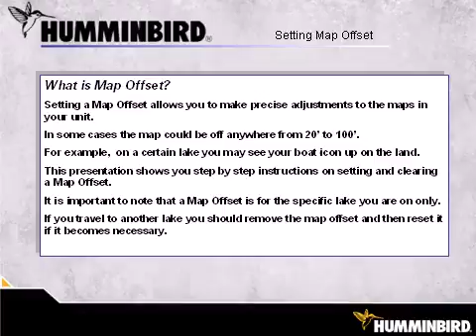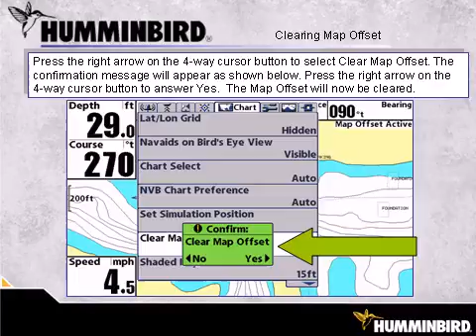How to Set Map Offset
Use this narrated waypoint to set a map offset. You need to do a map offsect when the map doesn't  match your actual posion.  Some maps can be off as much as 25 yards. This power point will guide you through the process step-by-step.